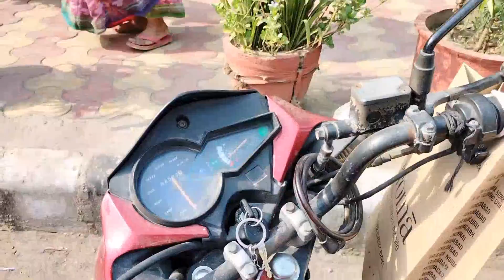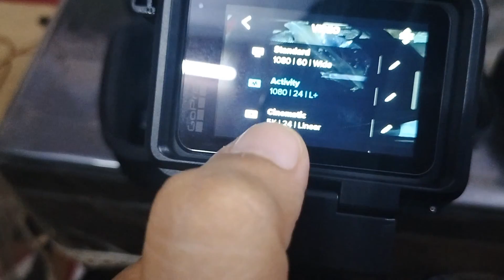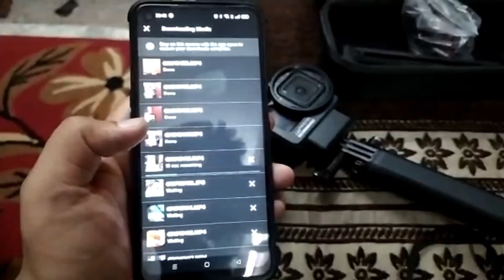Switch from phone to action cam ||Start vlogging from GoPro9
Shoot with Oppo A74 and GoPro Hero 9

Gears Use:-
Maono AU-400 Lavalier Microphone (Black)

DIGITEK® (DTR 260 GT) Gorilla...

Keep Supporting me so i can entertain you.